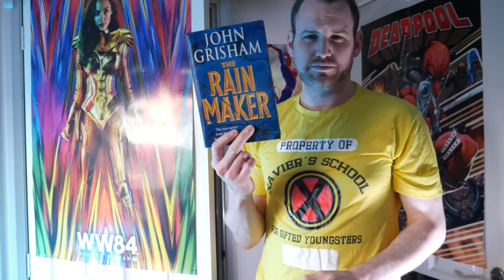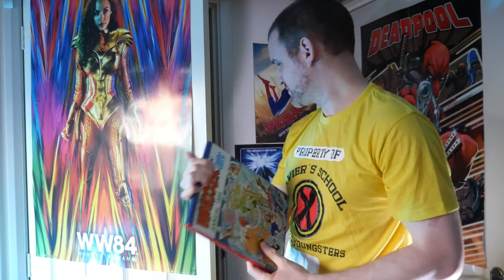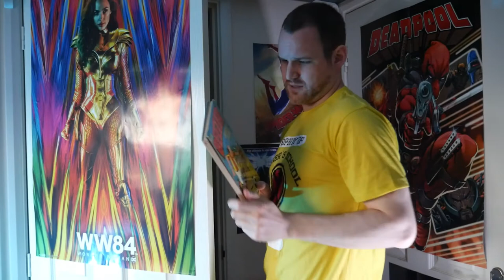COMING OUT OF THE CLOSET WITH LEWIS COOPER EPISODE 1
A new series called Coming out of the Closet with Lewis Cooper.

I show what's in my closet. That's the show.

Lewis Cooper- Movie reviews, action figures, comics and Lego!